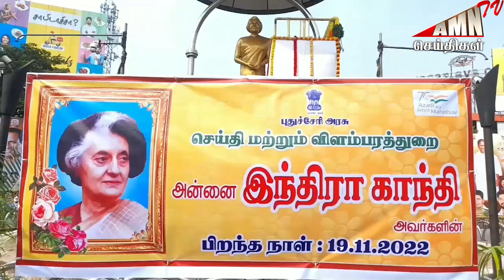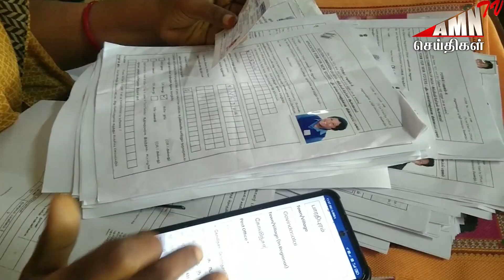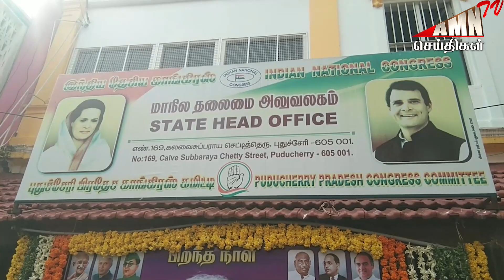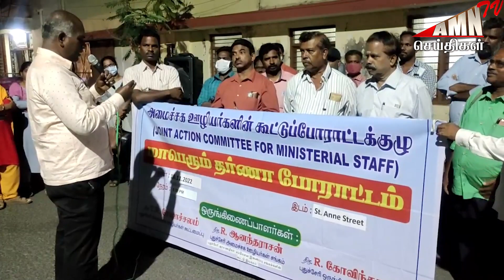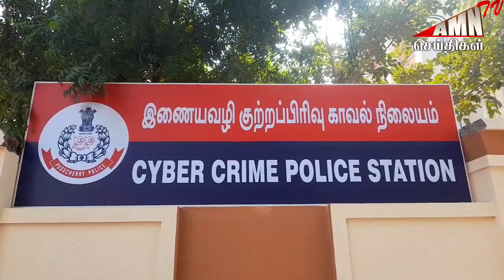Puducherry Today AMN TV News 19.11.2022